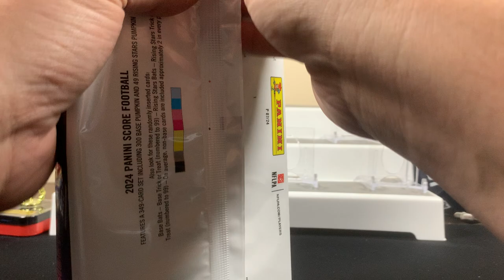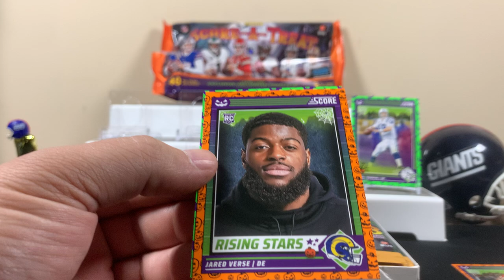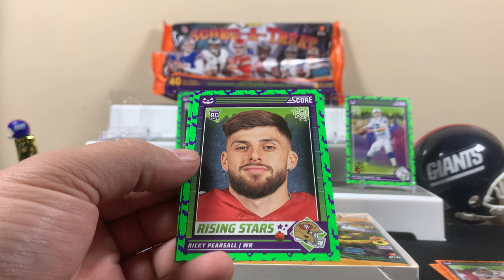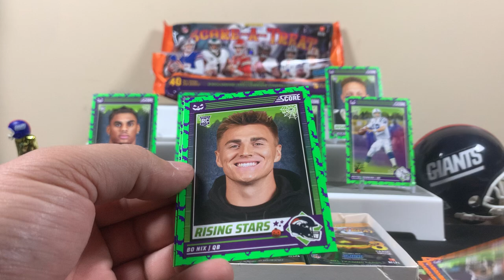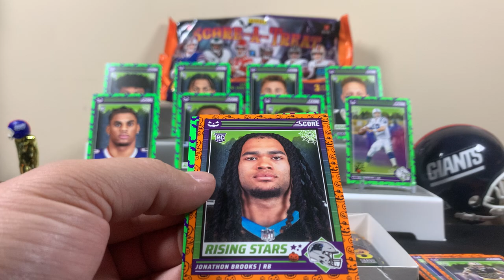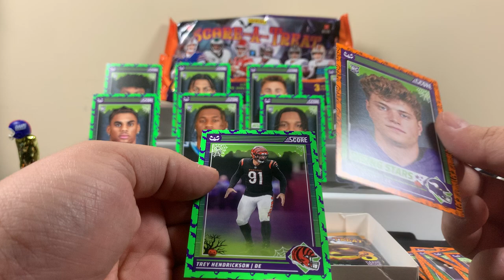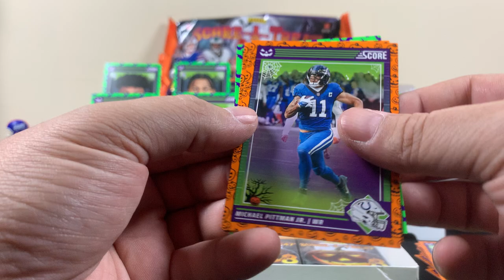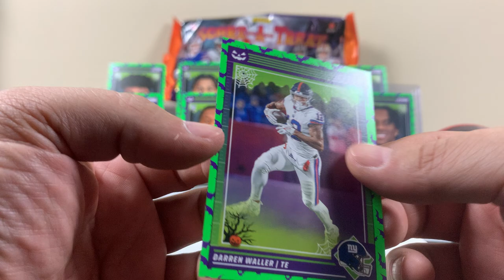SCORE-A-TREAT 40 Pack FOOTBALL REVIEW! 🏈 🎃 $23 bucks of FUN!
Getting a first look at the 2024 Rookie Class with this affordable product rip!